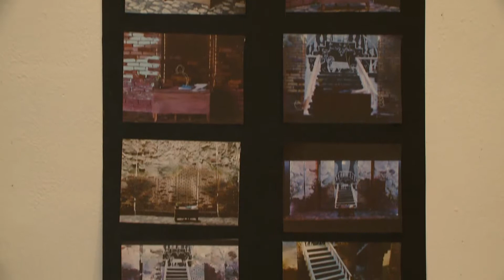Terézvárosi Magazin 2017.05.22. II. rész. hatoscsatorna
téma:
DIPLOMAKIÁLLÍTÁS A MAGYAR KÉPZŐMŰVÉSZETI EGYETEMEN
vendégek:
Zubor Kata, végzős látványtervező hallgató, MKE
Herman Anett, végzős látványtervező hallgató, MKE

műsorvezető: Paor Lilla
adásvágó: Kálmán Péter
kameraman: Mészáros Viktor
magazin főszerkesztő: Szalai Zsolt